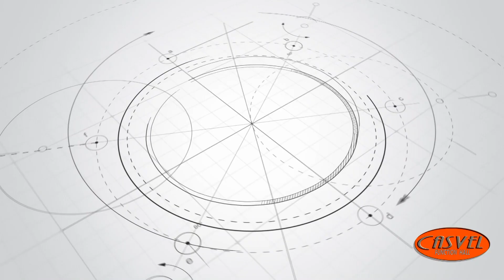Raph & Kaizel Ariola Wedding Slideshow